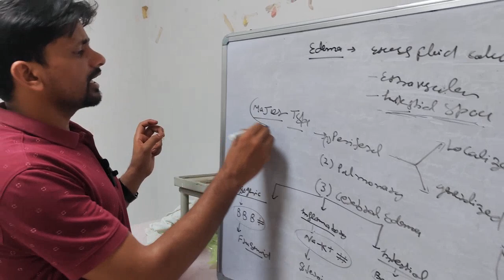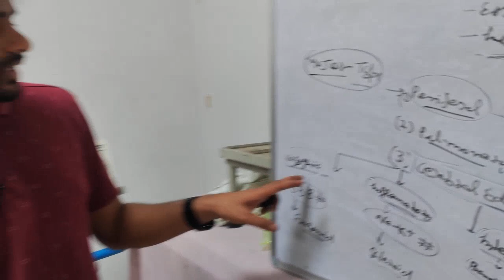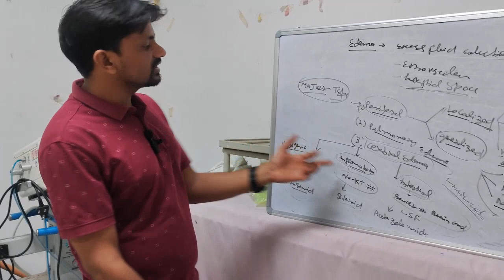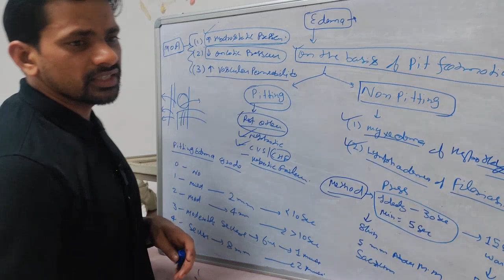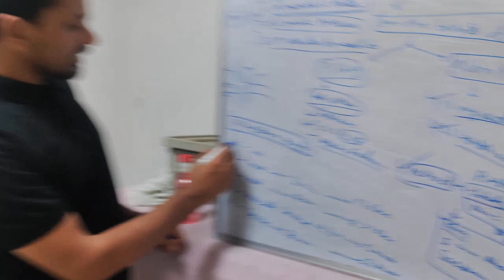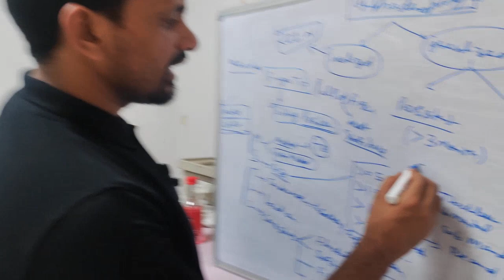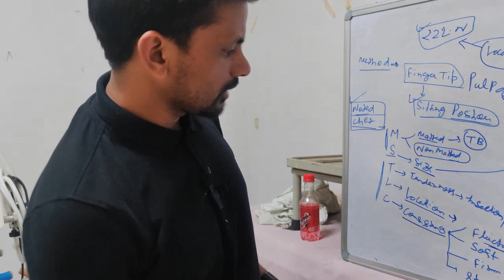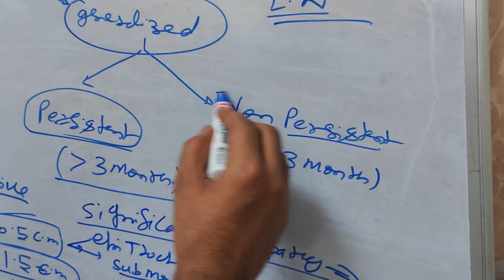General examination part-7 -Edema and lymphadenopathy.